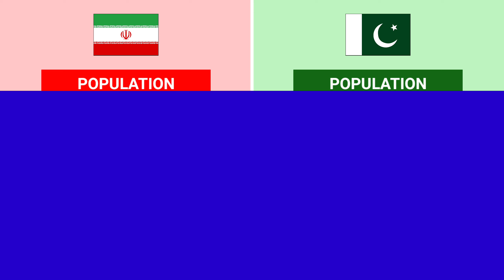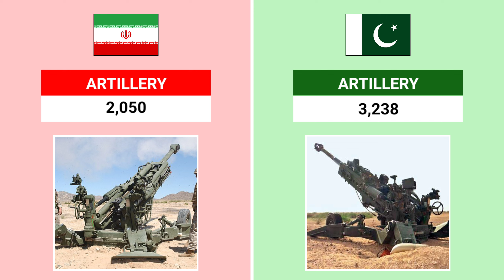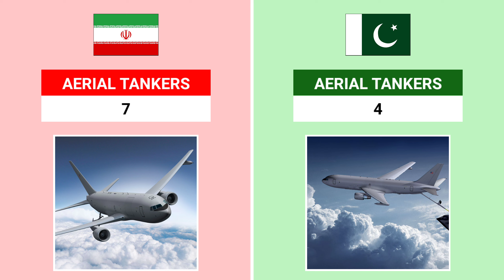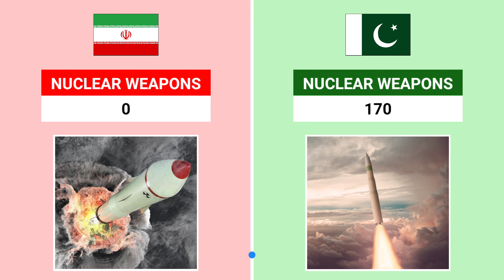Iran vs Pakistan Military Power 2024 / Pakistan vs Iran Military Power 2024